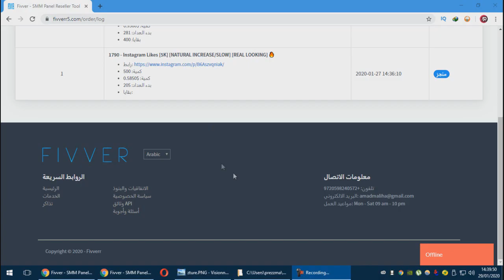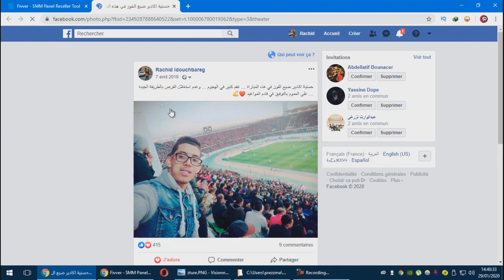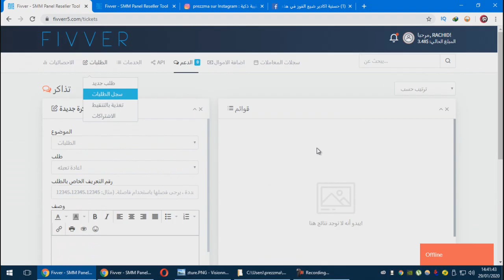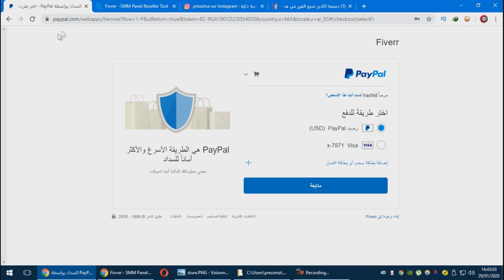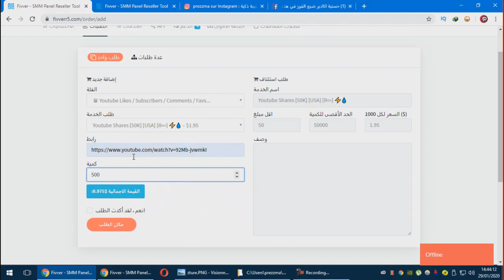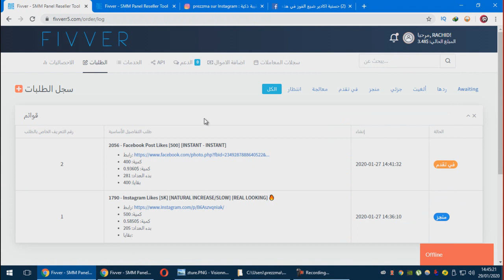موقع حصري ومجرب للحصول على خدمات مواقع التواصل الإجتماعي واليوتيوب